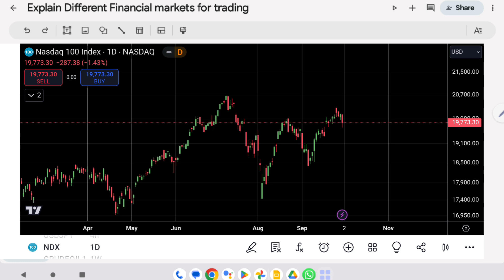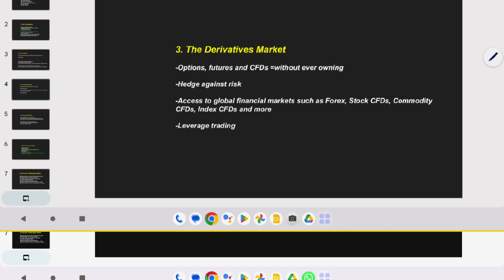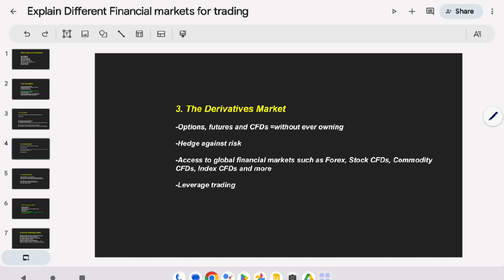Stock market vs Derivatives market vs Commodity market क्या है in Hindi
Differences : Stock market || Derivatives market || Commodity market क्या है ?  in Hindi

4)Check out Gate.io. Get a $100 Gate.io Points and $5,500 USDTest when you sign up with my link and trade

( Note: I am not a financial adviser or sebi registered,I just share my viewpoints for education only.Agar aap crypto me invest krte hai to please apne financial adviser se baat kre or you can invest with money management,risk management kyuki jaha High return hota hai waha high risk bhi hota hai.)